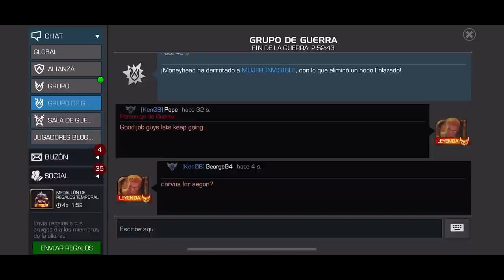AW: KenOB vs aQ5 | S14W10 | Marvel: Batalla de superhéroes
Que ya termine esta masacre. :3

Quake y Corvus Glaive

KenOB vs aQ5